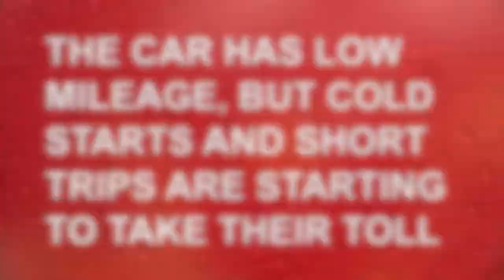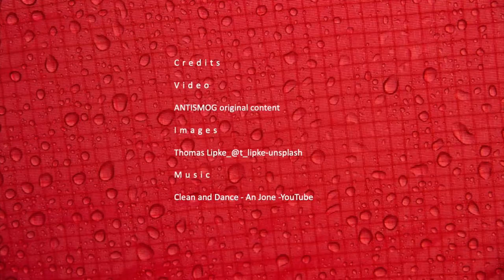Red Rolls-Royce hydrogen premix 🌀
This beautiful Rolls-Royce came for a scheduled preventive maintenance.
The car has low mileage, but cold starts and short trips are starting to take their toll.
Antismog c-600 hydrogen premix technology gently cleans the engine and the exhaust.